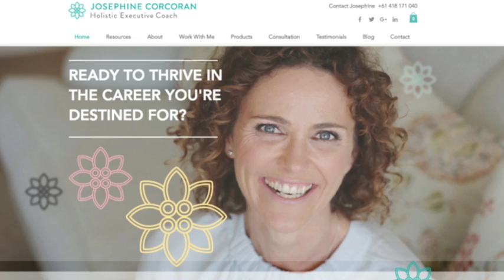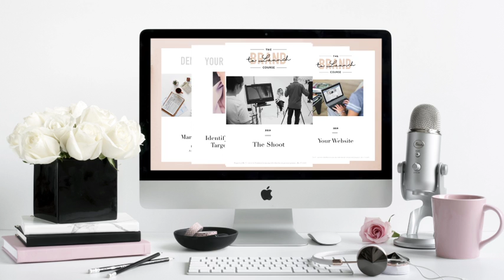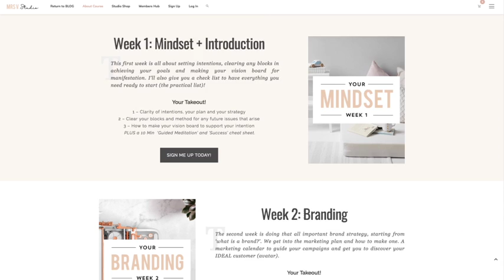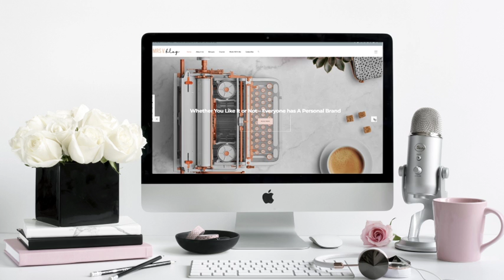Mrs V Launch - A Self-Help Blog and course for the 'conscious' Entrepreneur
Excited to launch my new blog and course for the 'conscious' entrepreneur - take your business from 'idea' to market in 7 weeks. I believe that success is an inside job, so my blog and course is all about supporting and empowering you to have the right mindset and tools to build a life you love.